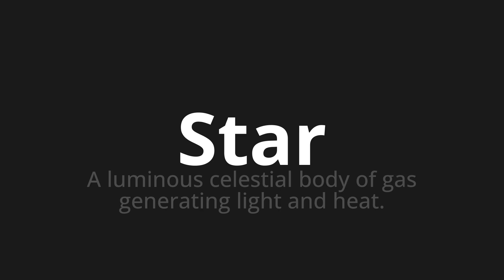How to pronounce Star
Master the Pronunciation of 'Star which means star' - which means : A Luminous Celestial Body of Gas Generating Light and Heat. 📝 with @PronunciationGerman 🎓🗣️ - [Your Guide to German]

Learn to pronounce 'Star' perfectly in German with our easy and engaging tutorial by @PronunciationGerman! 📖📽️ In this comprehensive video, we provide you with native speaker examples 🗣️👂 and phonetic breakdowns 🎵 to ensure you get the pronunciation just right.

How to say star in German